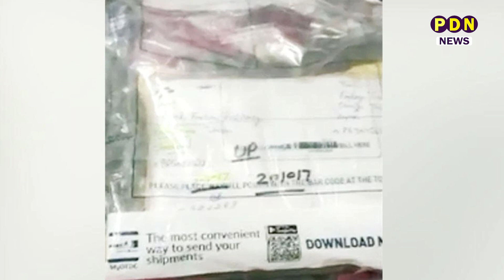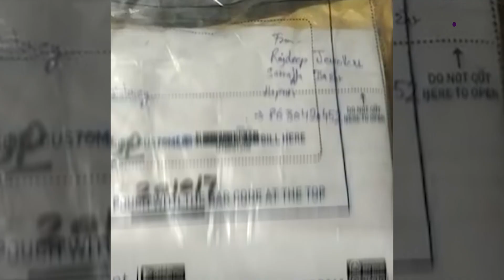Ghaziabad: चोर ने 20 लाख के गहने चुराए, फिर कूरियर से 4 लाख के वापस लौटा दिए!| Viral Video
गाजियाबाद में चोरी का एक अजीबोगरीब मामला सामने आया है. दिवाली के दौरान अपना फ्लाइट बंद करके भाग गए परिवार के घर में घुसकर चोरों ने घर से करीब 20 लाख के गहने चोरी कर लिए थे, लेकिन उसमें से चार लाख के गहने कोरियर के जरिए परिवार को वापस मिल गए हैं. पुलिस इस मामले की जांच में जुटी है कि आखिर यह कोरियर किसने किया.